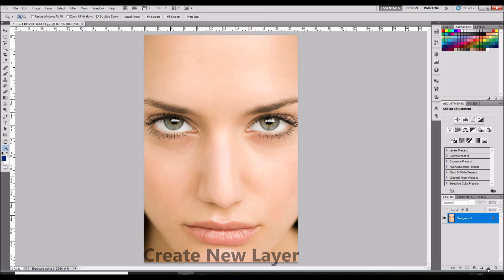Change Eye Color in Photoshop in 1 minute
Photoshop Tutorial:
this is 1 minute photoshop tutorial in which i am going to show you how to change eye color in photoshop in 1 minute. you can change any of the color of eyes very easily in photoshop. Eye Manipulation.
DA Graphics
Photoshop cs5

piximperfect